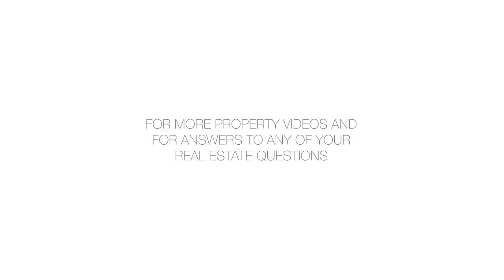New York By Gehry 8 Spruce Street 43C Financial District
This apartment offers a flexible move in date, tenant can move in asap or in a few months.